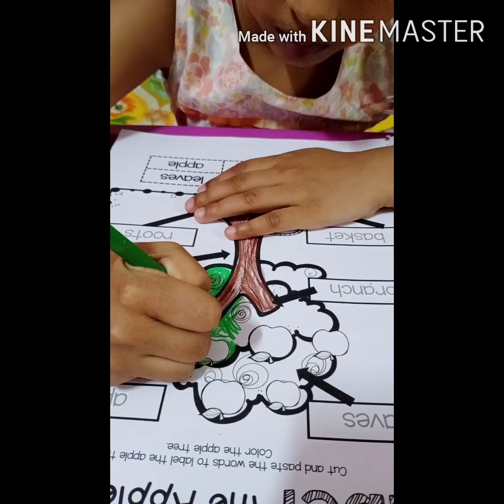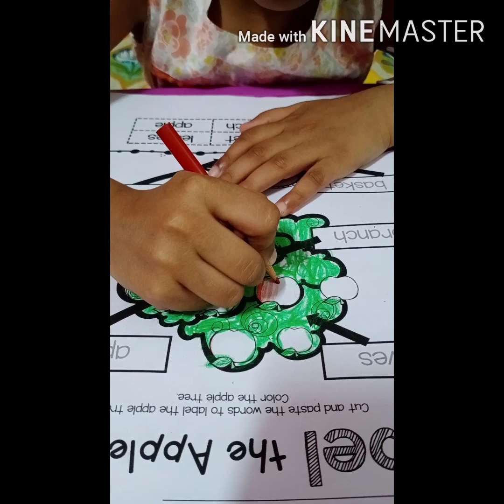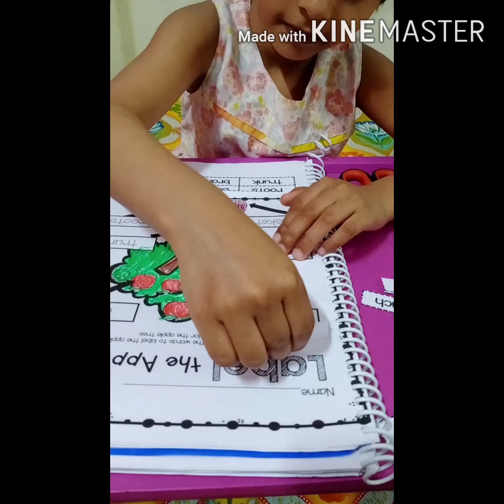Summer Activity for kids. (Part 1) How to keep kids busy at home.